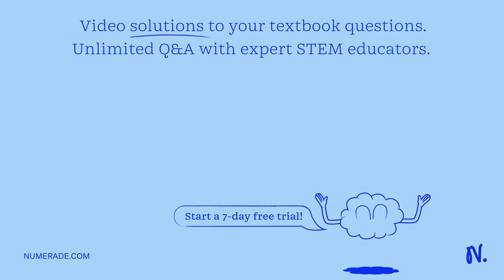You are working in a biochemistry lab as a Bio199 student. After many days of working in a cold roo…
You are working in a biochemistry lab as a Bio199 student. After many days of working in a cold room, you have managed to purify a single protein from human fibroblasts. Excited to find out the subcellular location of your protein in human fibroblasts, you send your protein to a company that immunizes rabbits using your protein. About two months later, you receive a package from the company that contains two tubes shipped on ice. One tube (A) contains serum taken from the rabbit before it was immunized with your pure protein. The second tube (B) contains serum taken from the rabbit 2 weeks after it had been vaccinated twice with your protein, with a gap of 2 weeks between vaccinations. Using your knowledge from the first half of D103, you perform an immunofluorescence analysis of human fibroblast cells using diluted serum from the two different tubes (A and B). You fix two identical samples of your fibroblasts that were grown on glass slides and then incubate one with serum from tube A and the other using serum from tube B. After rinsing the slides, you incubate both with the same anti-rabbit secondary antibody. You then examine your cells under a fluorescence microscope. Human fibroblast cells reacted using serum from tube A show fluorescence in the nucleus only, while the same human fibroblast cells reacted with serum from tube B show staining in the nucleus and at the plasma membrane. Which of the following combinations of domains would be most likely to be present in the protein you purified (refer to the domains shown on page 17 of lecture video 261)? A. Tubby domain and PUM domain B. Tubby domain and WW domain C. APH domain and Tubby domain D. PH domain only E. Tubby domain only